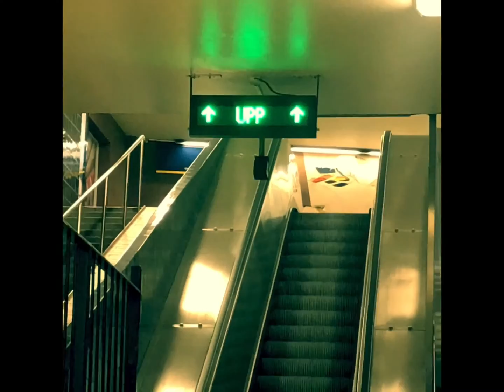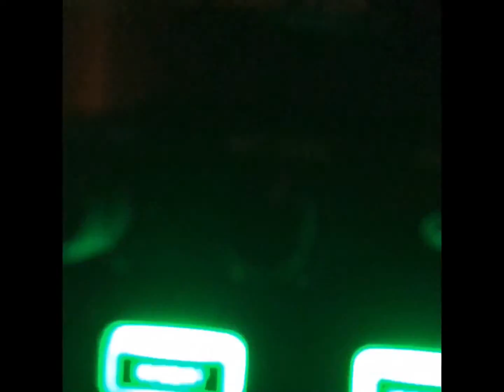GE MIG NÅT STARKT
This is the first single from Wilson's 7th album MÄSTERVERKET.
Directed by Jenny Wilson.

p&c GOLD MEDAL RECORDINGS 2021